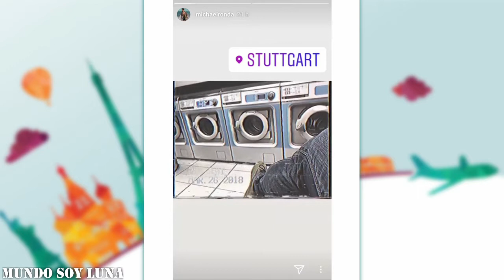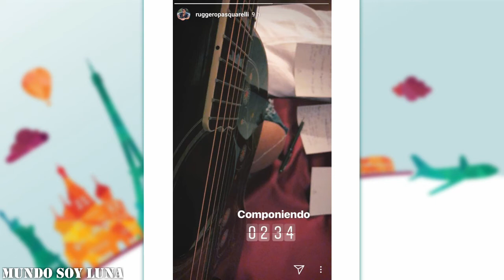Stuttgart - 27.03.2018 / Soy Luna Live